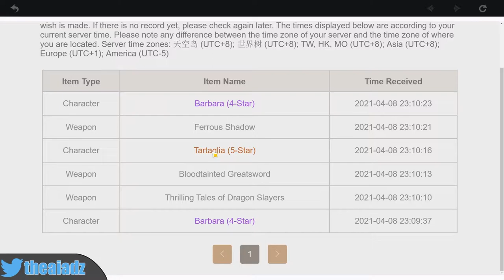The ICE QUEEN!! Best Rosaria Build | EASY F2P Guide | Character Build Guide | Genshin Impact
This is an easy F2P Player's Guide on How TO Build ROSARIA... Genshin Impact's very own ICE QUEEN!

Timestamps:
0:00 Intro
0:36 My Rosaria is STILL C0 :'(
1:30My Luck is SO GOOD BUT SO BAD
2:54 Builds Overviews
3:40 My Build Stats
4:38 Physical DMG Build (Main DPS)
5:23 Balance Cryo/Phys DMG Build (Sub-DPS)
6:16 Burst Cryo Build (Support)
7:28 Build Showcase
8:47 Outro

Hoping to start a Character Showcase/ Character Build Guide series to show everyone how I build my characters on Genshin Impact and hopefully help some people in the process.

[Background Music Prod. by @everyday_is_mono_k.]